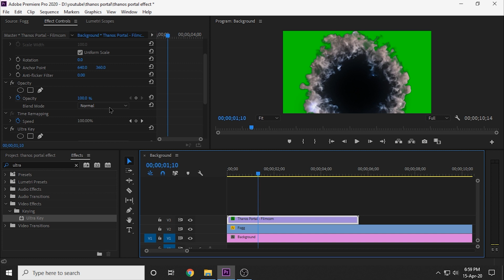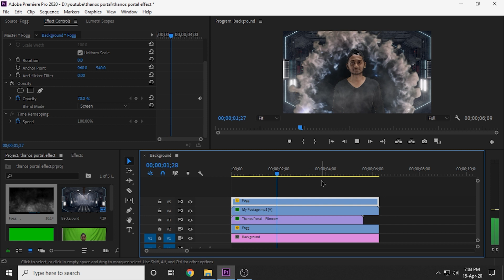Thanos Portal Effect VFX Tutorial in Premiere Pro and Kinemaster + Green Screen Effect (Hindi)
This video is a Tutorial video of How to create thanos portal effect in Premiere Pro & Kinemaster.